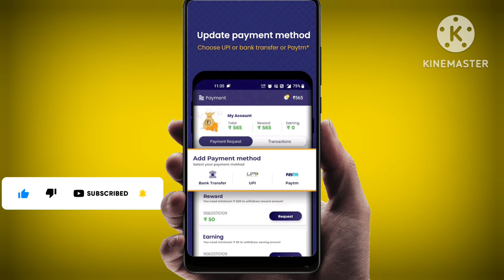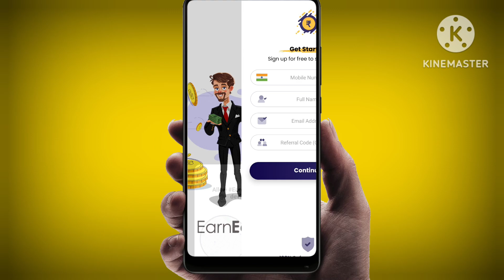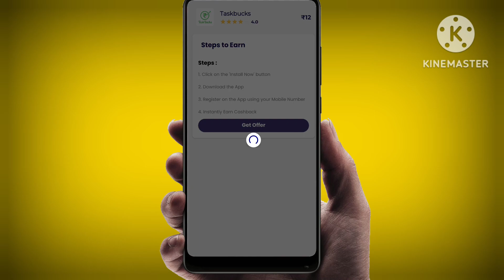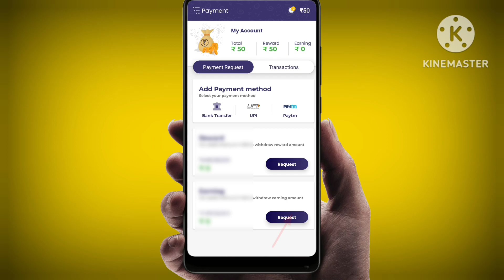Earn Eazy App se paise kaise kamaye।Earn money App 2023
Earn Easy App se paise kaise kamaye।Earn money App 2023।today earning app।Make money app।।

Please Support||

App लिंक EarnEasy: Earn Wallet Cash in 24hrs

About This Video:-Ghar baithe Paisa kaise kamae Bina investment. earn Eazy app se